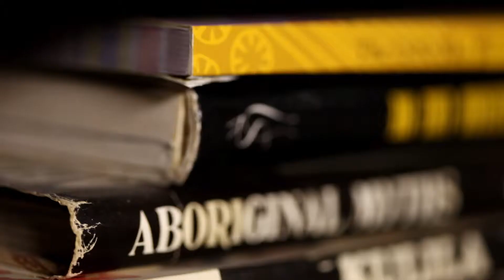Sandy Miller's Story